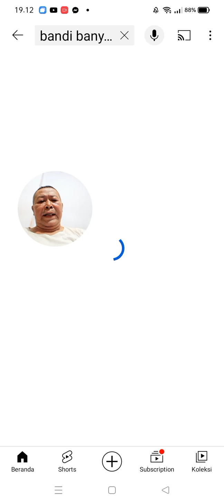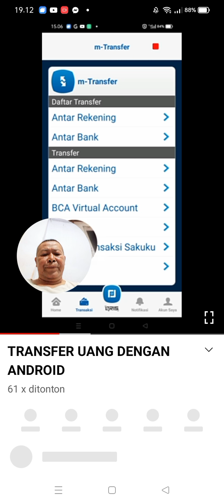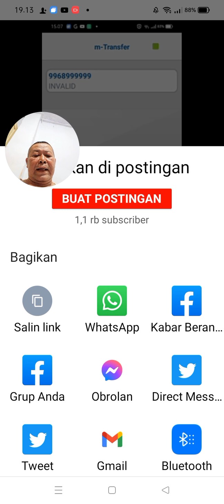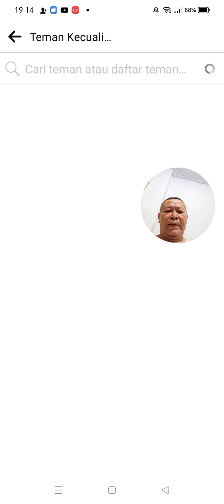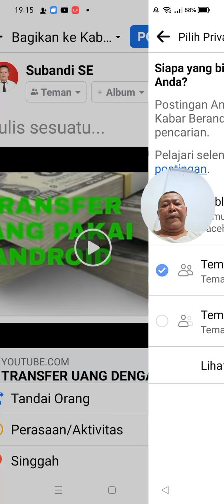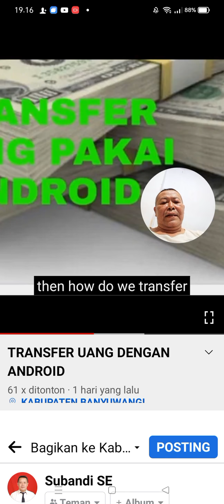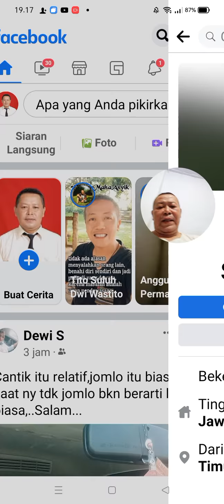SHARE ViDeO YOUTUBE KE FACEBOOK MEmakai ANDROID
Adalah membagikan / Share video YouTube ke FB/FACE BOOK memakai Android...dengan cara. yang sangat mudah..dan bermanfaat..